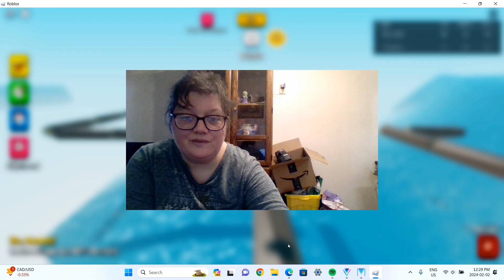boating obby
my twitter is @RitaMooreLove Instagram is RitamooreLove